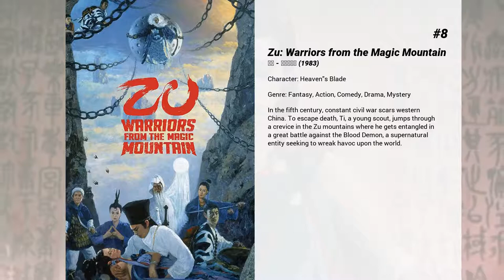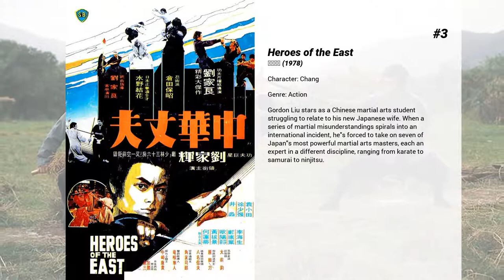Best Norman Chu movies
Welcome to... Best Norman Chu movies! In our channel you will find hundreds of TOPS and rankings of the best films of all genres, actors and nationalities.

Best Norman Chu movies presents...

10. The Mighty Peking Man
Word of a monster ape ten stories tall living in the Himalayas reaches fortune hunters in Hong Kong. They travel to India to capture it, but wild animals and quicksand dissuade all but Johnny, an adventurer with a broken heart. He finds the monster and discovers it's been raising a scantily-clad woman, Samantha, since she survived a plane crash years before that killed her parents. In the idyllic jungle, Johnny and Samantha fall in love. Then Johnny asks her to convince "Utam" to go to Hong Kong. Lu Tien, an unscrupulous promoter, takes over: Utam is in chains for freak show exhibitions. When Lu Tien assaults Samantha, Utam's protective instincts take over: havoc in Hong Kong.

9. Tiger on the Beat
A seasoned cop and his rookie partner are a pair of mismatched partners in this Hong Kong action-comedy in the style of 'Lethal Weapon'. The wacky twosome are up in arms as they try to solve the murder of a heroin trafficker.

8. Zu: Warriors from the Magic Mountain
In the fifth century, constant civil war scars western China. To escape death, Ti, a young scout, jumps through a crevice in the Zu mountains where he gets entangled in a great battle against the Blood Demon, a supernatural entity seeking to wreak havoc upon the world.

7. Sword Master
Weary of the bloodshed and violence from the martial arts world, a powerful swordsman banishes himself to the humble life a vagrant, wandering the fringes of society. But his violent past refuses to let him go quietly. The master swordsman must regain the ability to wield his sword and fight those disrupting the peace he so desperately craves.

6. Dream Home
A woman will go to whatever lengths necessary to obtain her dream home with a view of the sea. This includes driving down the property value and decreasing the occupancy rate by killing her potential neighbors ...

5. King of Beggars
The illiterate General of Canton, General So, advocates a lazy, happy lifestyle of sex and money. His spoiled and also illiterate son, Chan (Stephen Chow), is his most faithful disciple. For the love of a woman, Chan attends the national exams for Martial Arts Scholar in Peking. Chan is victorious on the physical test, but before he is to be crowned, he is found to have cheated on the written exam. The Emperor sentences Chan to be a beggar. Initially Chan is unable cope with his new role, but with some mystic help, he takes on the position as King of the Beggars Association. Leading this motley crew into battle against an evil warlord in the Emperor's entourage, Chan rescues the Emperor, and gains respect for the beggars.

4. Wing Chun
Martial arts expert Wing Chun battles bandits in this magical film that provides as many laughs as it does wallops. Besides horse thieves, Wing Chun must deal with the men around her who simply can't handle a strong, independent woman. Ultimately, she must dish out "lessons" again and again and again until the respect for her remarkable skills is finally won.

3. Heroes of the East
Gordon Liu stars as a Chinese martial arts student struggling to relate to his new Japanese wife. When a series of martial misunderstandings spirals into an international incident, he's forced to take on seven of Japan's most powerful martial arts masters, each an expert in a different discipline, ranging from karate to samurai to ninjitsu.

2. The 36th Chamber of Shaolin
The anti-Ching patriots, under the guidance of Ho Kuang-han, have secretly set up their base in Canton, disguised as school masters. During a brutal Manchu attack, Lui manages to escape, and devotes himself to learning the martial arts in order to seek revenge.

1. Jade Dynasty
After the massacre of his village, Zhang Xiaofan is taken in by the Qing Yun Sect where he begins his journey of cultivation. When he finds out the truth behind the deaths of his parents, he succumbs to his rage and demonic tendencies and becomes the enemy of Qing Yun Sect.